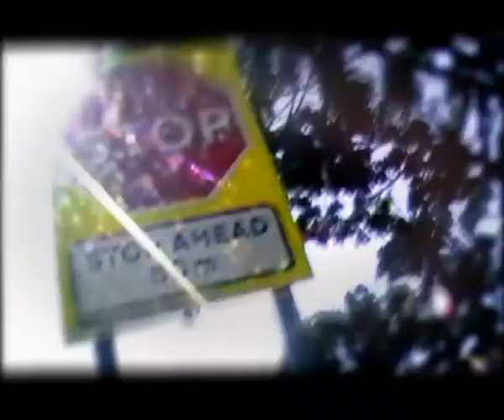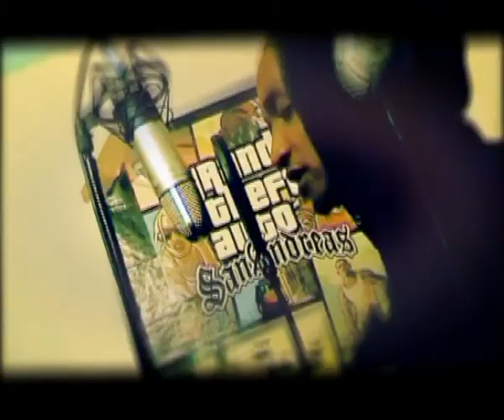So serious-lethal and kracbone ft Hannz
This is a classic.